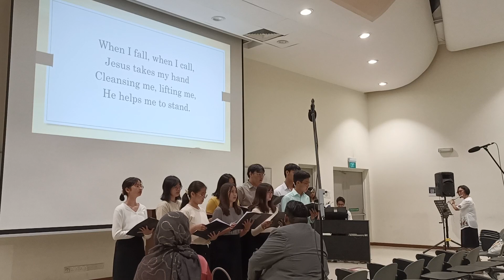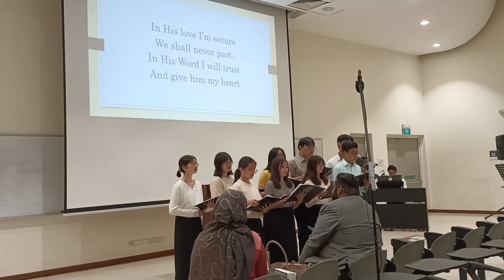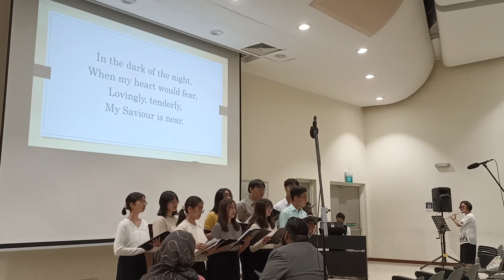1st Youth Presentation on Mission Emphasis Month